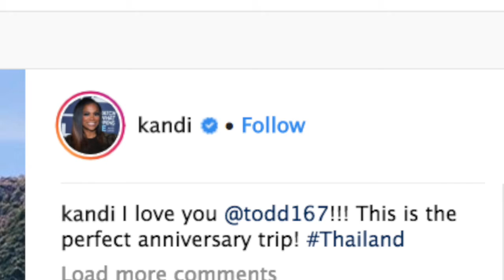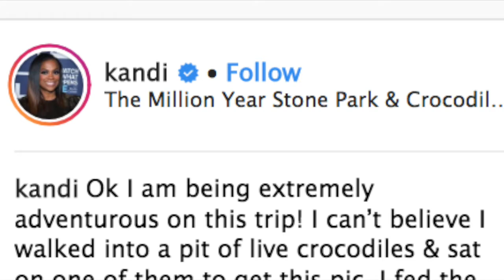Kandi Burruss Thailand Photos Have Fans Saying She And Todd Tucker Are Perfect For Each Other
It was already reported that Kandi Burruss and Todd Tucker are living their best lives in Thailand for their fifth anniversary. Kandi has been literally flooding her social media account with pics from their vacay.